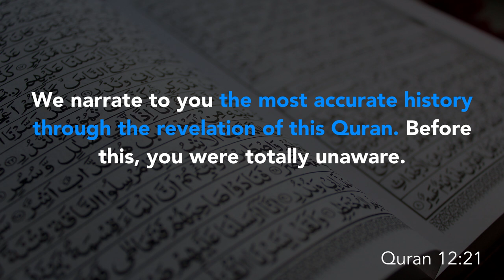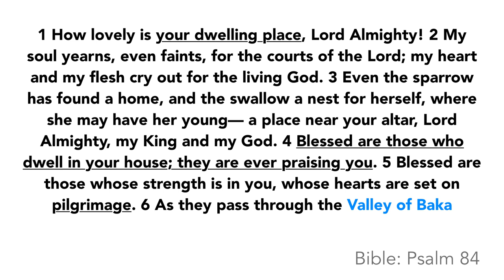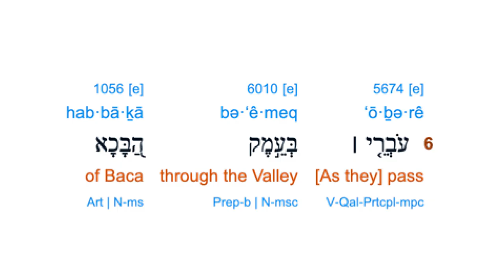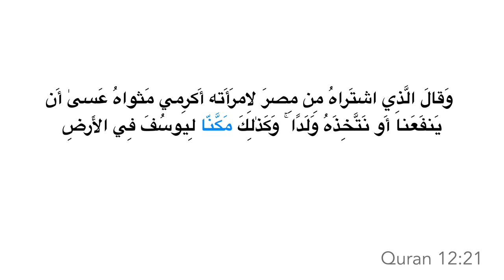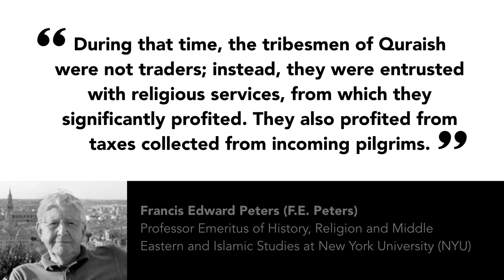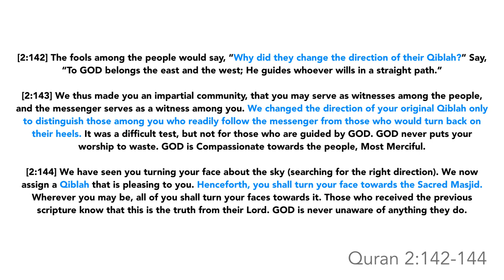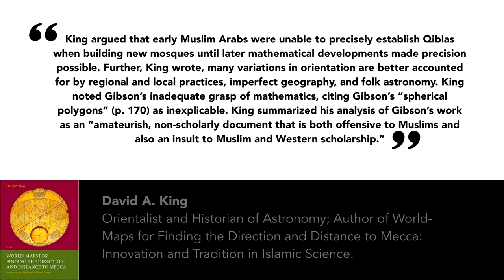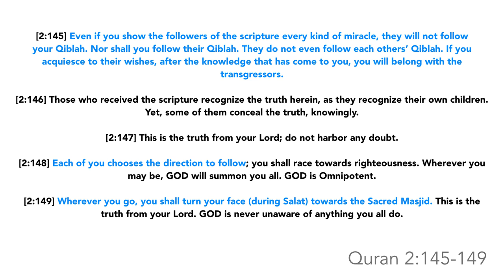Petra vs Mecca - Using Quran to Debunk Dan Gibson's Sacred City Argument